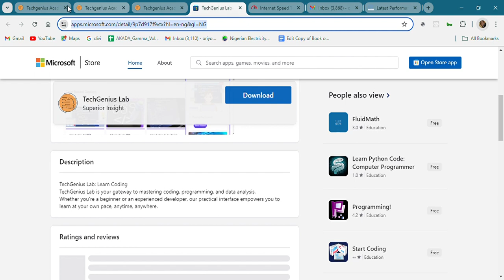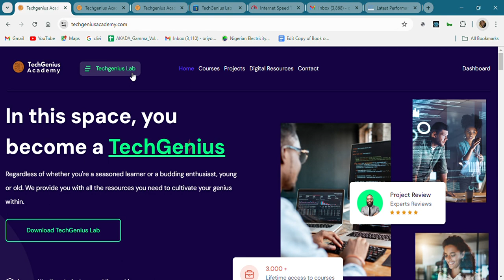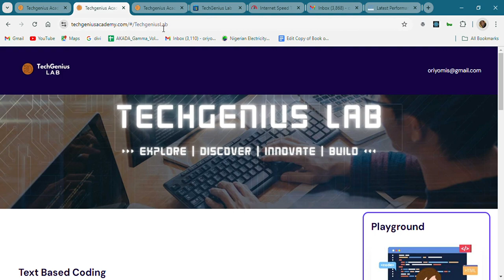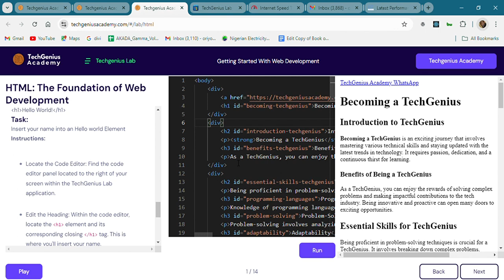AkadaLearn: Empowering Lifelong Learners Online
Welcome to AkadaLearn.com, your premier online educational hub dedicated to empowering learners of all ages with the tools for lifelong learning. Dive into our YouTube channel, where education meets innovation, and embark on a journey of discovery from the comfort of your own screen. Explore a wealth of resources tailored to primary, secondary, and tertiary education levels, all designed to ignite your passion for learning. From captivating tutorials to insightful discussions, AkadaLearn.com offers a dynamic platform to expand your knowledge across a spectrum of subjects.